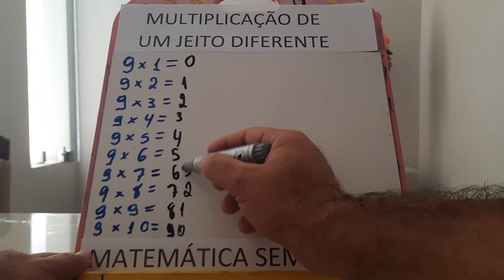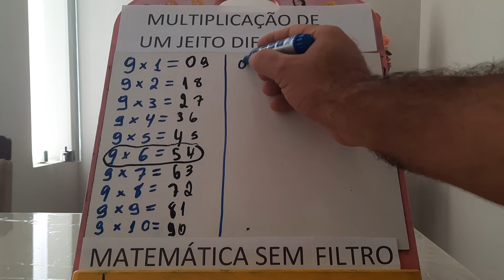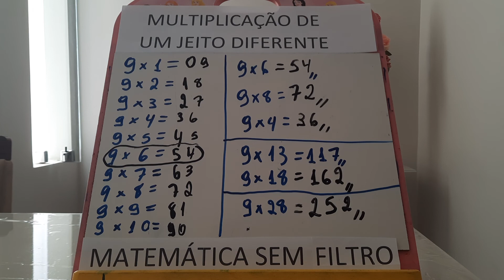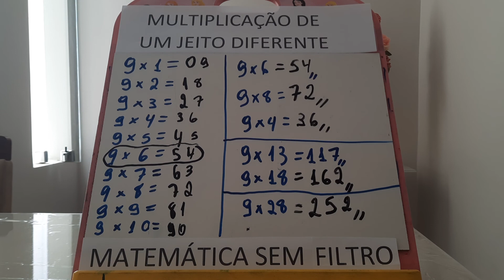Como fazer contas de Multiplicação !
Exercicios resolvidos de multiplicação /Esse você aprende  para nunca mais esquecer,  praticidade e simplicidade você encontra aqui com o Professor Carlos Cruz!
Matemática sem Filtro!